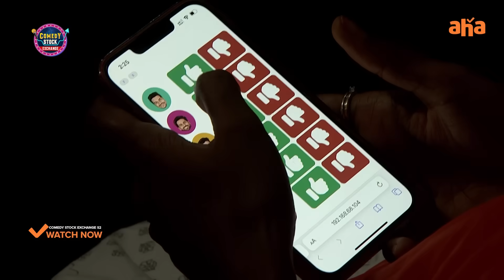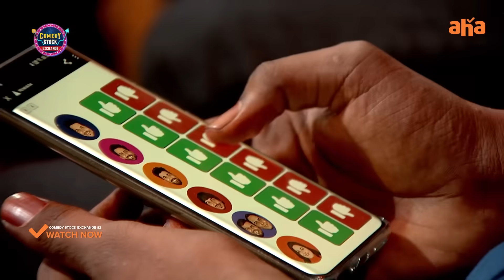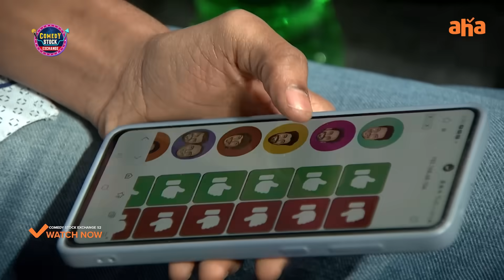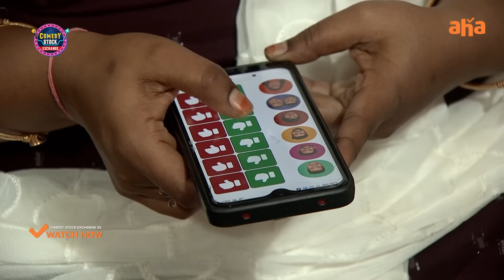Saddam, Yadamma Raju, Avinash Super Performance| Sreemukhi |Comedy Stock Exchange Season 2|ahavideoi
Our comedy kings set the stage on fire with the crazy concept!!

Chairman: Anil Ravipudi
Host: Sreemukhi

Comedians:
Mukku Avinash,
Rohini
Saddam
Bhaskar
Gyaneshwar
Yadamma Raju
Express Hari